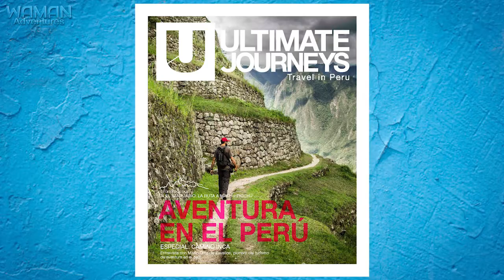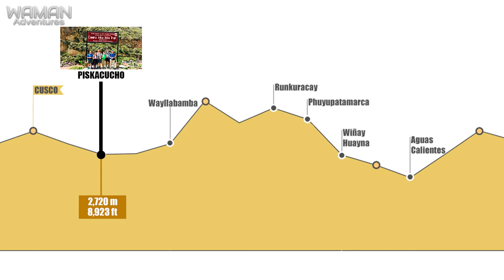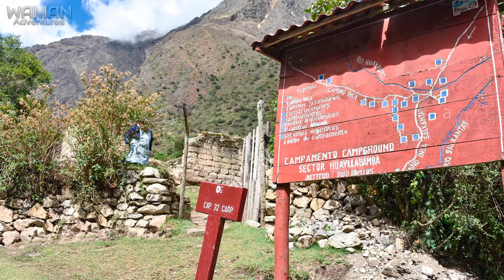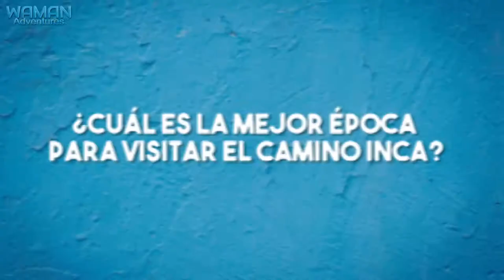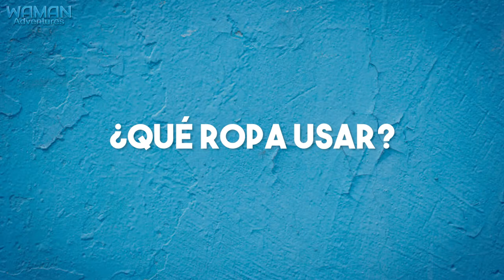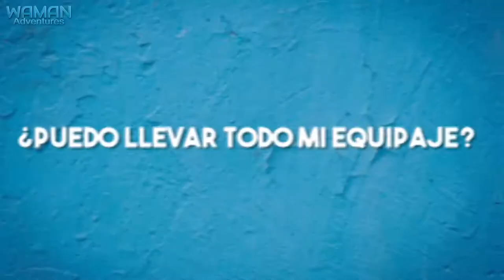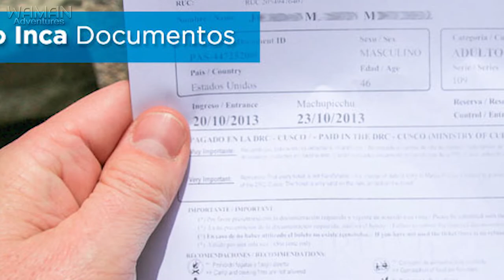▶ TODO SOBRE EL CAMINO DEL INCA A MACHU PICCHU ✅ Camino Inca Clásico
Camino del inca Machu Picchu
El Camino Inca es considerado la mejor caminata de América del Sur. Se trata de una ruta de 43 kilómetros por antiguos senderos incas hasta Machu Picchu. La duración del recorrido es de 4 días y 3 noches. Los turistas tienen la oportunidad de apreciar la belleza paisajística con sitios arqueológicos incas incluidos la Maravilla del Mundo.